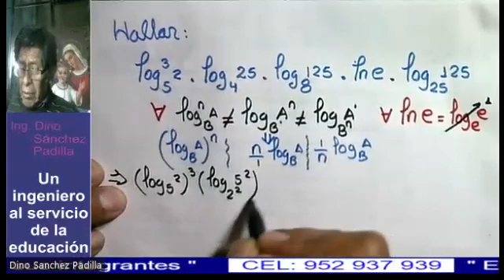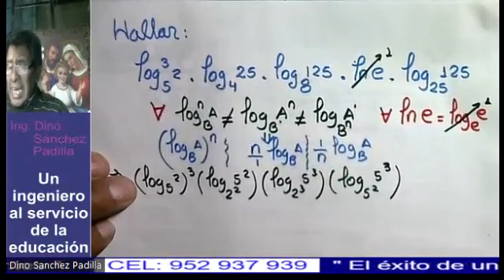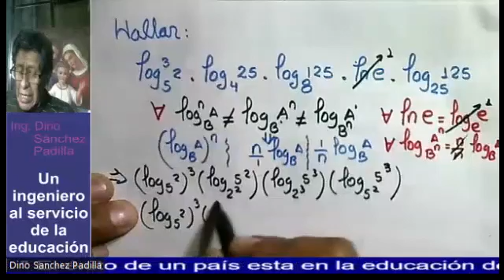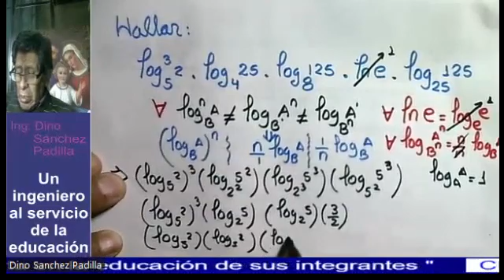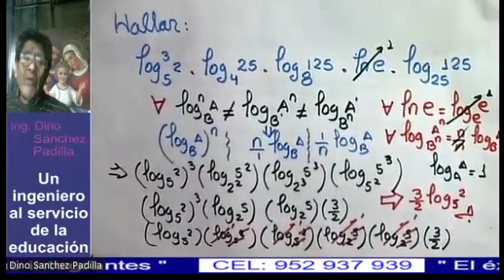LOGATIRMOS 31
L̷A̷ E̷X̷P̷L̷I̷C̷A̷C̷I̷Ó̷N̷ D̷E̷ L̷A̷ C̷I̷E̷N̷C̷I̷A̷,̷ E̷N̷C̷U̷E̷N̷T̷R̷A̷ S̷U̷S̷ S̷U̷S̷T̷E̷N̷T̷O̷ E̷N̷ L̷A̷S̷ M̷A̷T̷E̷M̷Á̷T̷I̷C̷A̷S̷